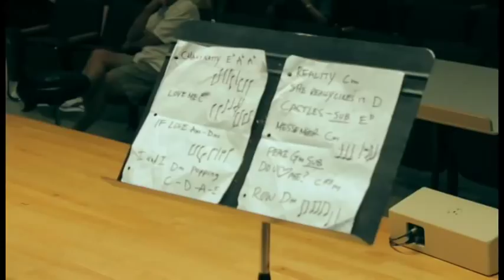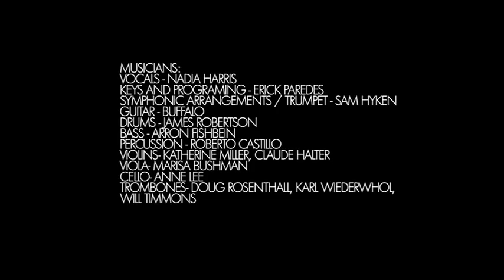Agape Featuring Nadia Harris "She Really Likes It" Live with Members of the New World Symphony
Live rehearsal of  Agape Featuring Nadia Harris
with Members of the New World Symphony performing
"She Really Likes It" Erick Paredes' DuBStep ReMix
Orchestral Arrangements by Sam Hyken

SustainableRecordings.com

Filmed & Edited by Erwin Georgi
Buzzeye.com

MUSICIANS:
Vocals - Nadia Harris
Keys and Programing - Erick Paredes
Symphonic Arrangements / Trumpet - Sam Hyken
Guitar - Buffalo
Drums - James Robertson
Bass - Aaron Fishbein
Audio Wizardry-Roberto Castillo
Percussion - Roberto Castillo
Violins- Katherine Miller, Claude Halter
Viola- Marisa Bushman
Cello- Anne Lee
Trombones- Doug Rosenthall, Karl Wiederwhol, Will Timmons

VERY SPECIAL THANKS TO FRIENDS OF THE NEW WORLD SYMPHONY!